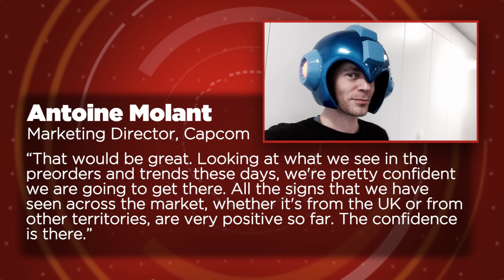Capcom Has High Hopes for Resident Evil 7's Day One Sales - GS News Update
Capcom clearly has high expectations for the upcoming Resident Evil 7: Biohazard, as evidenced by its goal for sales on launch day.